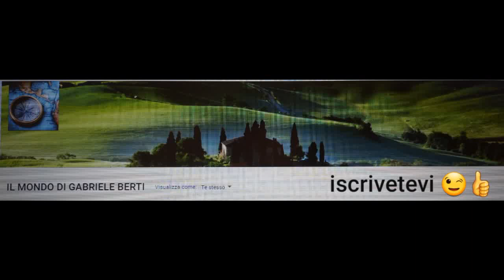SANTA MESSA ORE 7:00 DAL SANTUARIO DELL'AMORE MISERICORDIOSO IN COLLEVALENZA (PG) 17 GIUGNO 2021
PRESIEDUTA DA PADRE AURELIO PEREZ
GIOVEDI 17 GIUGNO 2021 oggi San Ranieri di Pisa (Eremita)
Ricco mercante, in grado di leggere il latino, entrò in relazione con una asceta di Pisa, si convertì e decise di abbandonare la vita mondana.
La vita di Ranieri ebbe una profonda trasformazione negli anni della giovinezza, nel 1140 andò in pellegrinaggio in Terra Santa, dove visse per tredici anni divenendo eremita.
Nel 1153 ritornò a Pisa, preceduto da una fama di santità. Dopo un soggiorno di un anno presso il monastero di Sant'Andrea in Kinzica, si installò a San Vito, dove rimase sino alla morte. Si dedicò all'apostolato e alla predicazione. Il corpo venne sepolto in una cappella della cattedrale di Pisa.
Il culto ebbe una grande fortuna a livello locale, e a partire dal XIII secolo divenne patrono della città. Ogni anno viene ricordato con una caratteristica luminara, secondo una tradizione che per alcuni avrebbe origine nell'anno stesso della morte del santo.
Non è provato che sia stato canonizzato da Alessandro III, ma il culto liturgico fu approvato nel XVII secolo e compare nel Martirologio romano. La sua vita scritta subito dopo la sua scomparsa dal canonico pisano Benincasa, che era stato suo confidente e consigliere.
Molte sono le leggende su Ranieri e vivono non solo legate alle sue gesta da vivo. Da tempo immemore i pisani si tramandano la tradizione riguardante una burrasca di san Ranieri, secondo la quale ogni anno il santo metterebbe alla prova i propri concittadini scatenando la pioggia sulle loro teste
MARTIROLOGIO ROMANO. A Pisa, san Raniero, povero e pellegrino per Cristo.